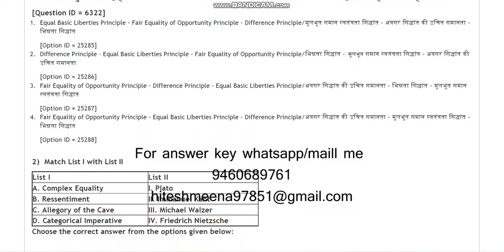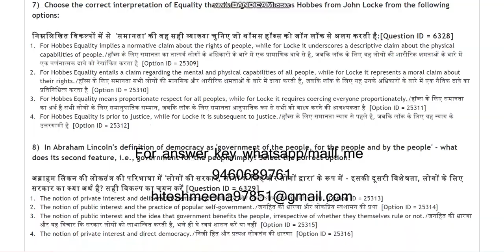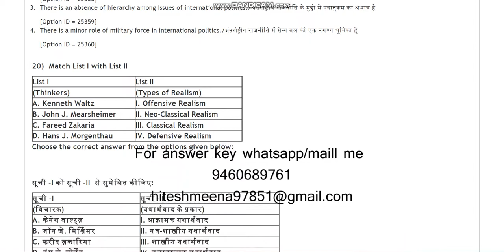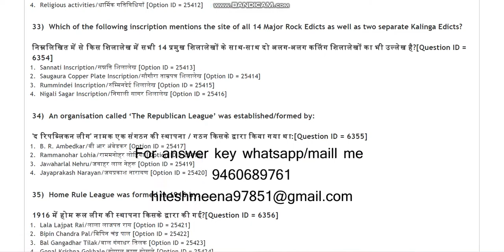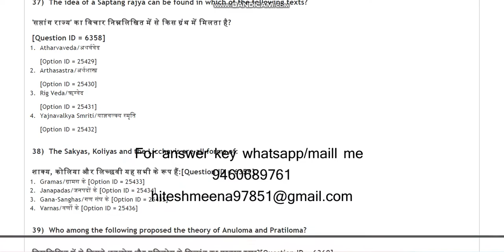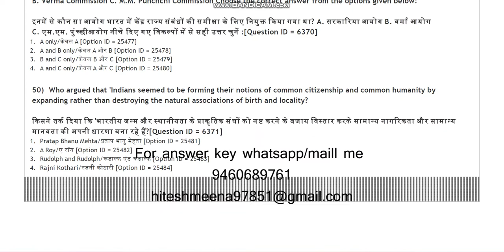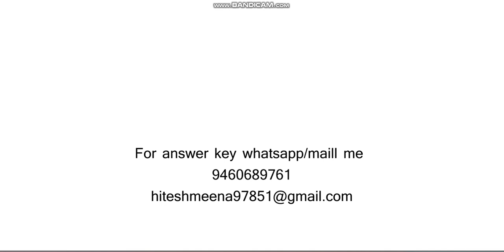DU MPhil PhD in Political Science 2021 entrance paper by hitesh meena